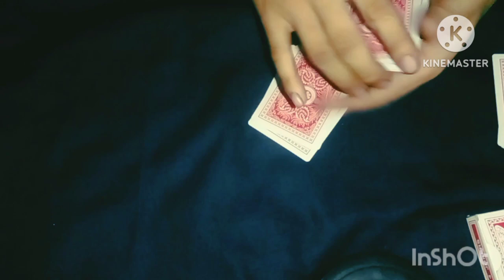มายากลไพ่ไว้เล่นกับเพื่อนๆช่วงวันหยุดเล่นกี่ทีเพื่อนก็งง??( Ep23)มายากล